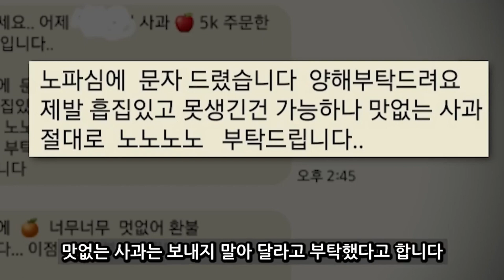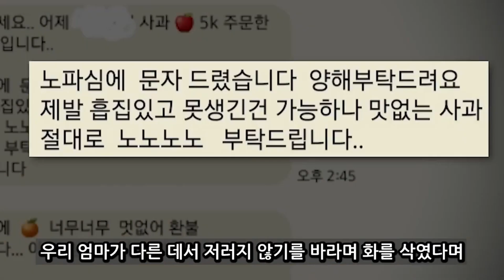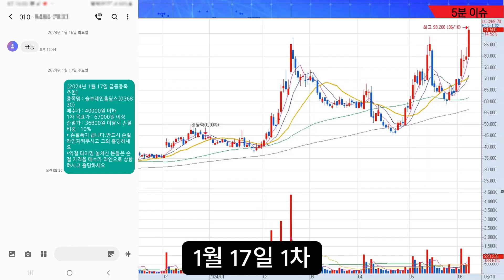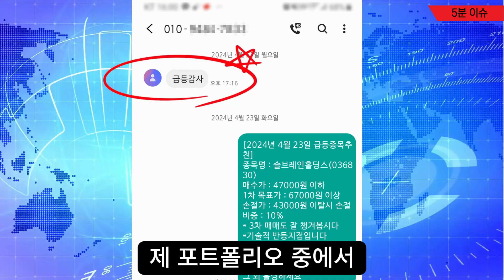[자막뉴스]난 아줌마라 보면 딱 알아! 황당주장에 자영업자 한숨